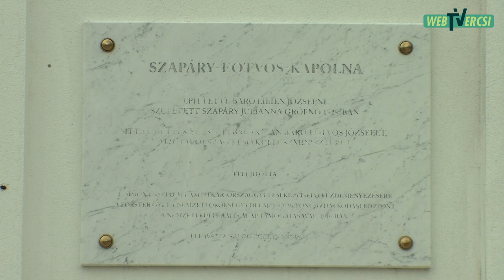20210419 EOTVOS JOZSEF EXHUMALASA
Április 19-én kiemelték Báró Eötvös József földi maradványait.